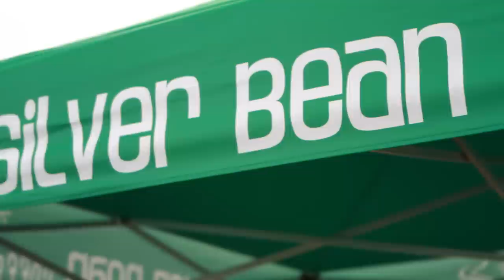2012 Romp To Stomp Breast Cancer, Park City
Since its inception in 2003, the Tubbs Romp to Stomp out Breast Cancer Snowshoe Series® has engaged nearly 23,000 people in the sport of snowshoeing and raised more than 1.8 MILLION DOLLARS for Susan G. Komen for the Cure® and the Canadian Breast Cancer Foundation!

Modeled after the highly successful Race for the Cure®, the Tubbs Romp to Stomp out Breast Cancer consists of a 3k or 5k snowshoe walk or a 3k snowshoe race.

The event series has grown every year and now is the largest snowshoe series in the world.